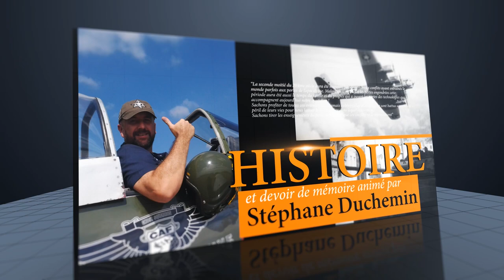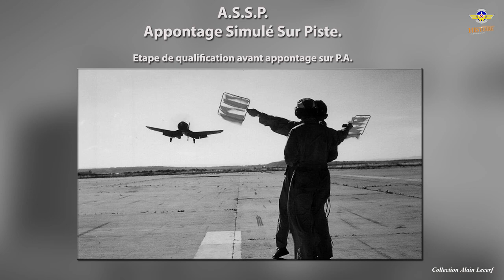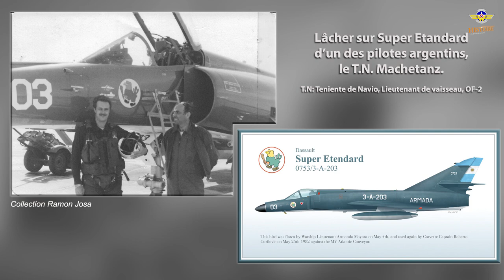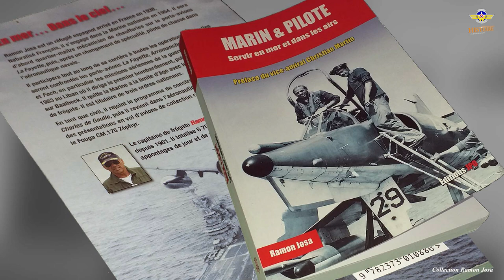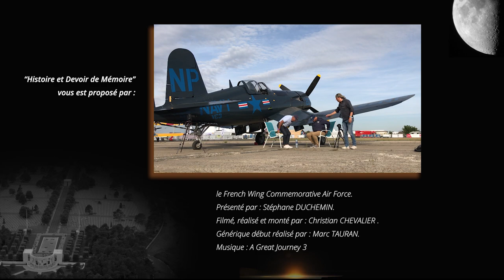Interview du Capitaine de Frégate Ramon Josa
Dans ce numéro d'Histoire et Devoir de Mémoire, Stéphane Duchemin recueille les propos de Ramon Josa qui revient sur une vie et une carrière bien remplies. Arrivé en France avec sa maman au plus fort de la guerre d'Espagne, à 18 ans il rejoint la Marine Nationale où il gravira les échelons pour devenir pilote de la Chasse Embarquée. Au terme de 37 années de service actif, il intègre la Direction des Constructions Navales où il travaillera pendant 7 ans à la conception des installations "Aviation" du Porte-avions Charles de Gaulle. S'en suivront de belles années où il présentera le Corsair et le Zéphyr du Castellet sur tous les meetings aérien de France.